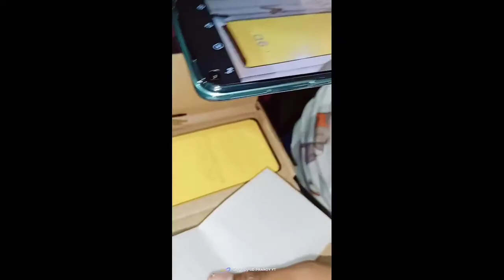piuse ar new mobile chole aslo